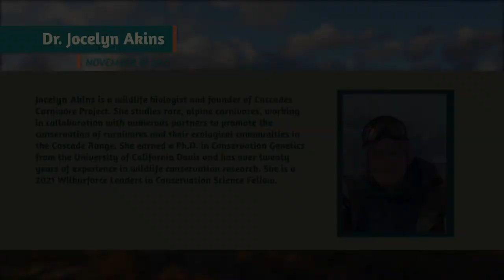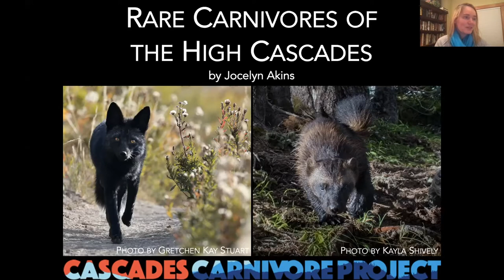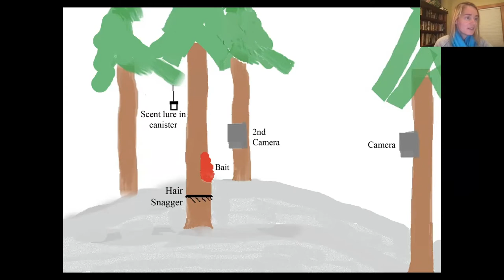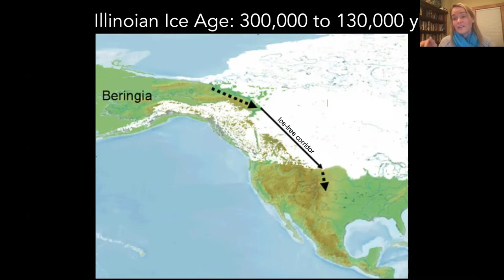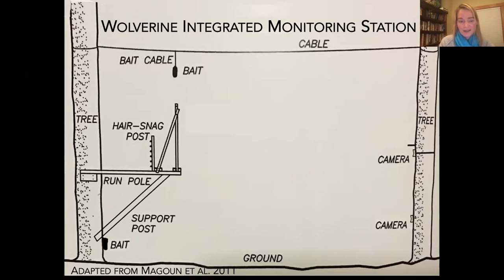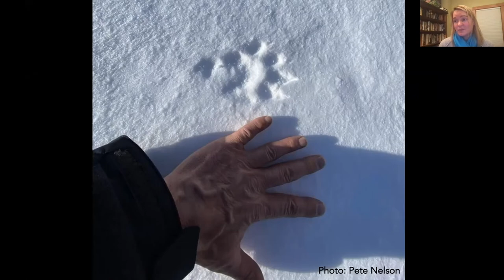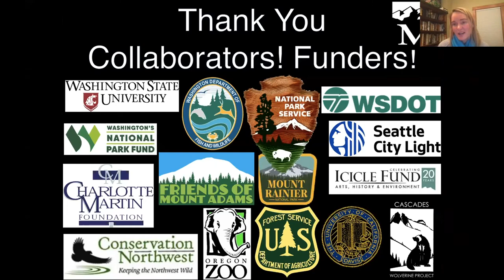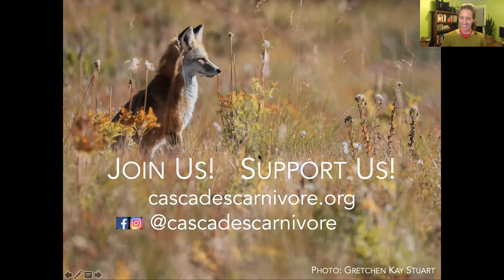Sense of Place - Rare Carnivores of the High Cascades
Two rare carnivores roam the high-alpine regions of the Washington Cascades. Wolverines were once eliminated entirely from Washington, but eventually began to recolonize the region. In 2020, a wolverine and her kits were photographed in Mt. Rainier National Park for the first time in over a century. Also struggling to survive in this harsh landscape is a little known, mountain fox. The Cascade red fox (Vulpes vulpes cascadensis) has called the high Cascades home for half a million years. In fact, they can only be found in the high Cascades of Washington. But despite their native status, this elusive species has gone largely unnoticed. So how do we learn more about these unique species and what can their presence here tell us about the history and future of the High Cascades? Join wildlife biologist, Jocelyn Akins, founder of the Cascades Carnivore Project, as she shares what it takes to research these rare carnivores and what that research may tell us about their chances of survival in American West.

Jocelyn Akins is a wildlife biologist and founder of Cascades Carnivore Project. She studies rare, alpine carnivores, working in collaboration with numerous partners to promote the conservation of carnivores and their ecological communities in the Cascade Range. She earned a Ph.D. in Conservation Genetics from the University of California Davis and has over twenty years of experience in wildlife conservation research. She is a 2021 Wilburforce Leaders in Conservation Science Fellow.